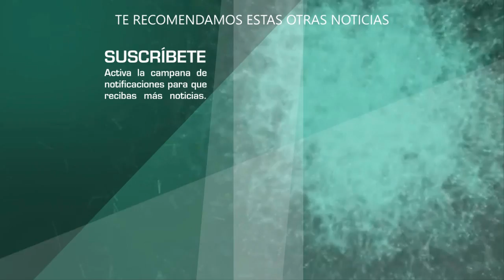Linet Puente CONFIRMA EN VENTANEANDO que esta separada de su pareja